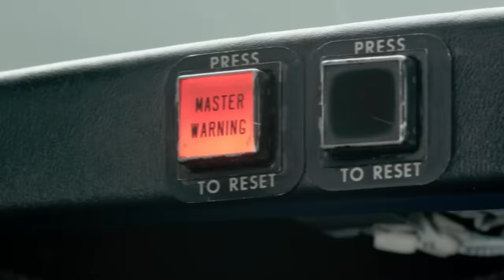Christ Is Our Hope | Billy Graham Classics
Billy Graham talks about the evil of our world and Christ's final return in this 1988 message from Rochester, New York.